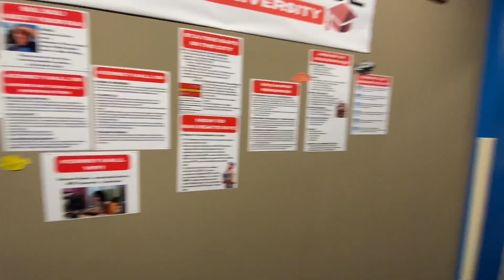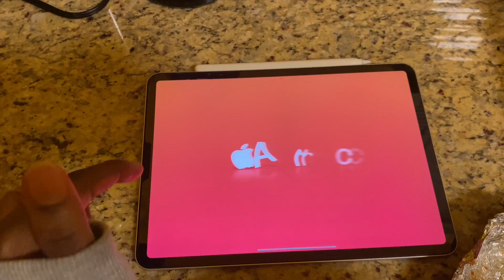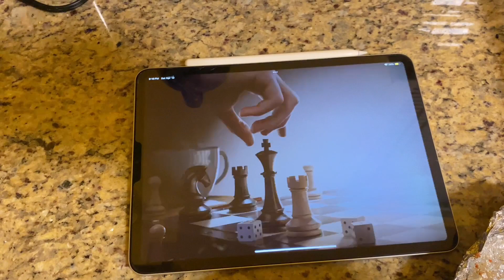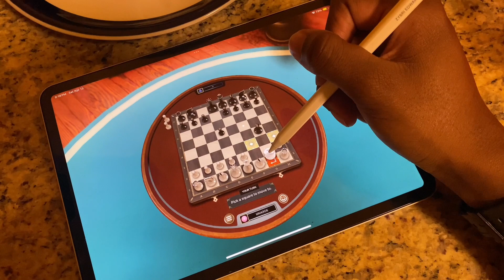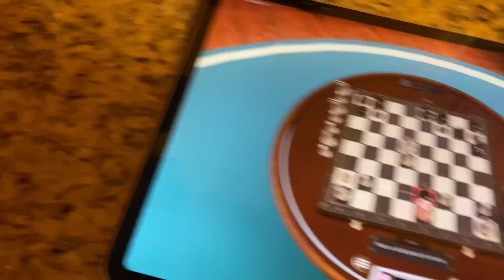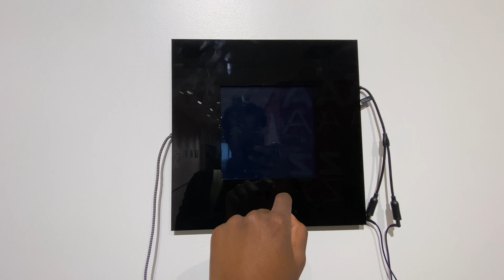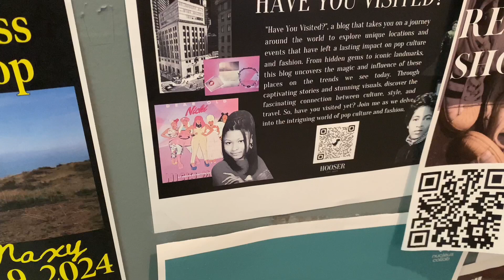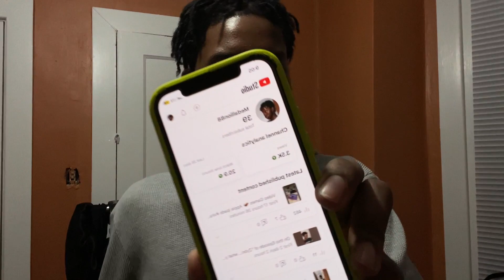Parsons Acceptance Day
My laptop croaked so we working from the iPad…

↳(Help put a stop to the genocide happening right now in Gaza)
↳(A great source to gain knowledge on things happening with Palestine)
↳(Help feed children in need)

All instrumentals and background Music used in the video in Time Stamped Order
0:29:47 - 0:30:45
0:33:06 - 0:33:16

Try your First Month of Classpass on Me!
My Clothing Brand
Follow @tt7447_ on Instagram

FILMING GEAR:
- 2nd Generation 11inch iPad Pro (Editing Hardware)
- CapCut (Editing Software)
- iPhone 11 Pro (Vlog Camera)
↳My Settings for my Vlog Camera are in 4k~30. These settings are better for your storage capacity and the videos transfer faster.
- Casio EXILM 8.1 MEGA PIXELS (Alternative Camera)
- SanDisk Ultra PLUS 32GB (SD Card used for ALT CAM)
-(Footage Bank)
-(Footage Port)